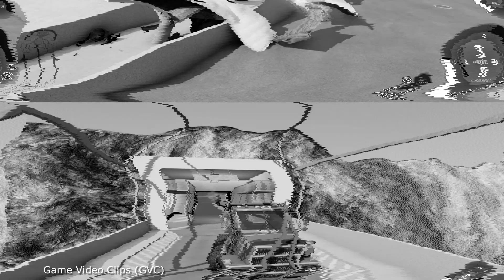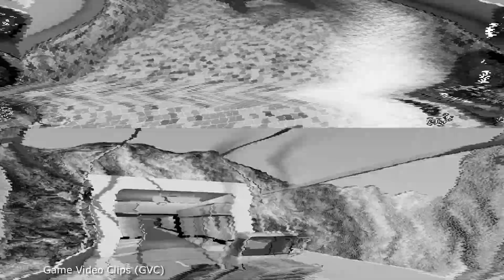Long Jump Trucks Gavril-B Series - BeamNG Drive, Jump Arena Map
BeamNG Drive Long Jump Trucks Gavril B Series on Jump Arena Map. Hello everyone, this is a new video, so I want to wish you a pleasant viewing.

Hi, I'm Mark.
You're on the channel.
Game Video Clips (GVC) Truck Crashes

It took me a long time to create this video. I'm trying to implement cool scenarios. I hope you enjoy this gaming video beamng!  😎
If you liked it all.

No vehicles or people were harmed in the making of this gaming video. Obviously. ;)

This is my motivation for recording new videos about Beamng Truck Jump crashes.

In this video series - simulation crashes Jump Trucks Gavril-B Series

Car Crash Game BeamNG.Drive - A realistic, immersive driving game offering near-limitless possibilities.
Our soft-body physics engine simulates every component of a vehicle in real time, resulting in realistic, dynamic behavior.

Thank you checking out my video BeamNG.drive video Jump Arena Map!